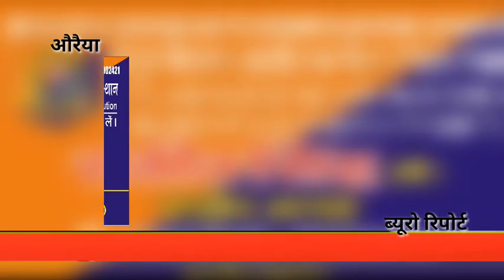रंजीत सिंह की तरफ से होली की हार्दिक शुभकामनाएं News 24 first Express